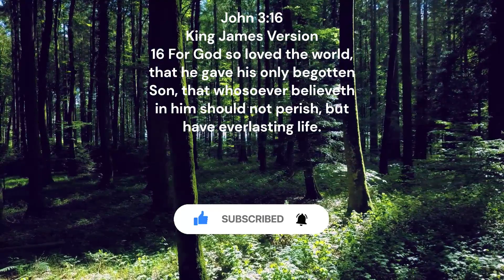Birth of our Two Newest Baby Chicks!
Have an amazing day and god bless yall. Introducing our two newest chicks and more chicks to come soon. This is some footage from our TikTok live.